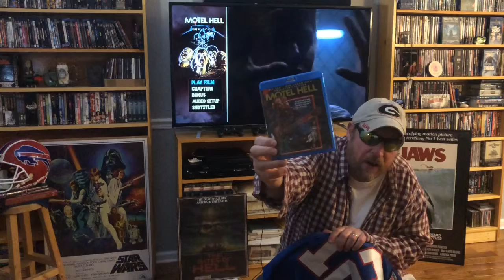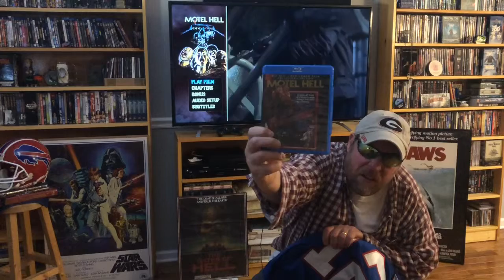Week 2 | Reviews@Midnight: Motel Hell, reviewed by VHS82’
‘Motel Hell’, 1980, directed by Kevin Conner, Starring Rory Calhoun, Paul Linke, Nancy Parsons, Nina Axelrod & Wolfman Jack.  Distributed by United Artists.  Recently released by Scream Factory.